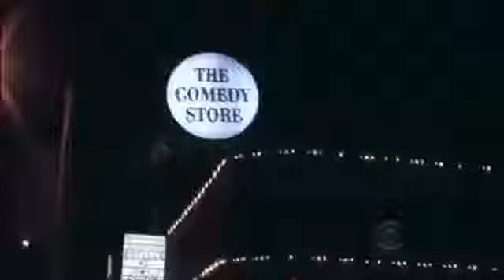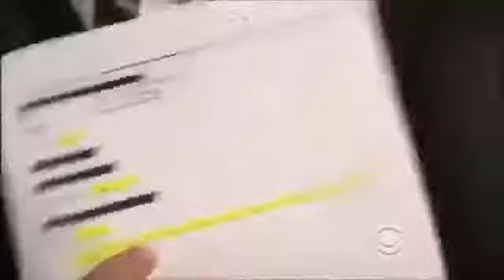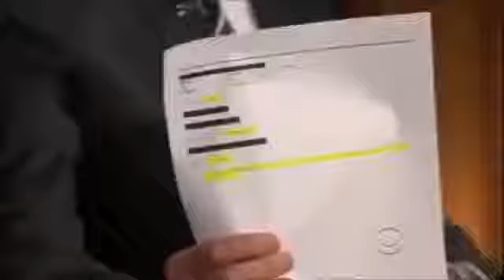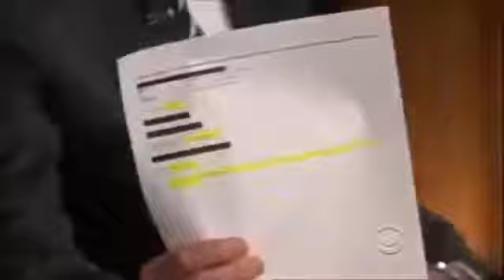Patricia Heaton on The Late Late Show with Craig Ferguson 1st October 2013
Patricia Heaton guest appearance on Craig Ferguson January 2010.

Late Late Show with Craig Ferguson 9/21/2010 Guests: Patricia Heaton, Adam Brody, Sara Bareilles.